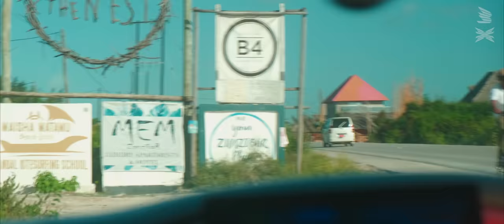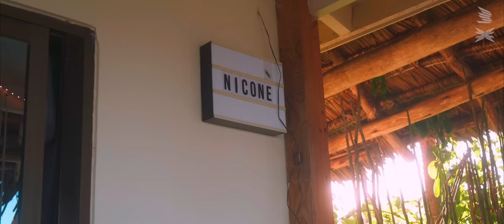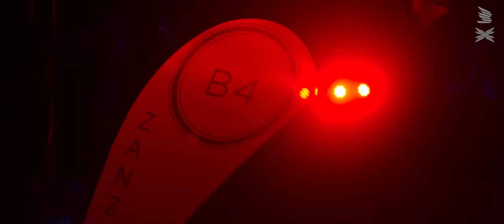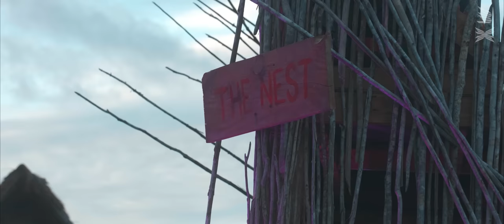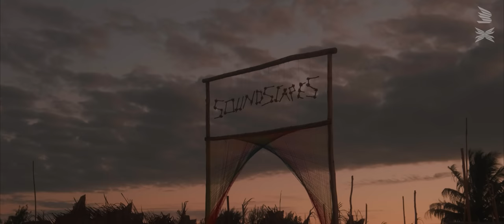Amplify Episode 5: Discover Zanzibar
Amplify: Zanzibar – full episode OUT NOW 🌴🪩
Baloo takes us to Zanzibar to learn more about the buzzing music culture.

تعرف على مشهد زنجبار الموسيقي مع بالو 🏝️🪩
في حلقة جديدة من سلسلة أمبلفاي يتعمّق في قصصها الموسيقية.

Host: Baloo
Executive producer: MDLBEAST media, Rakan Felemban
Producer: Lujain Albishi
Line producer: Nour Tufkenji
Director: Razan Alzayani
Director of photography: Rony Karkar
2nd cam: Fatimah hussien
Sound: Kholoud AlHalabi
Researcher: Heba Zaidan
Editor: Rony Karkar

Special thanks to the Soundscapes team:
Amira Guetif
Ahmed Hameed
Ali Zayani
Zeyad Mohsin
Yousif Sanad
Nezar Kadhem
Abdulla Al Matrook
Hussain Kadhem
Gazi Al Aradi
Mohsin Bushehri
Quintin Christian
Anastasiia Kolnobrytska
Andrey Pushkarev
Fahad Aldhaen
Sam Gino
Ahmed Yaseen